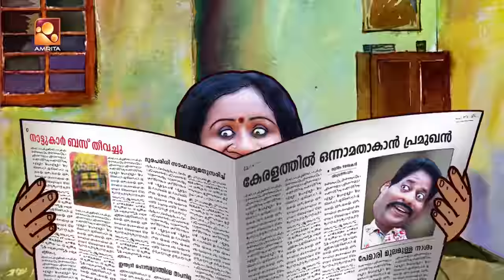Aliyan vs Aliyan | Comedy Serial | തട്ടീം മുട്ടീം | Amrita TV | EP: 452